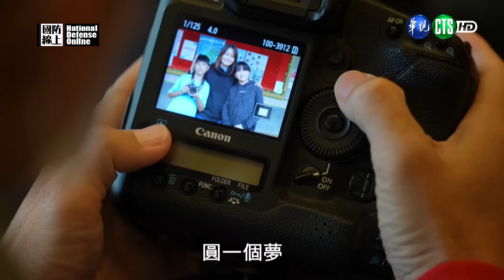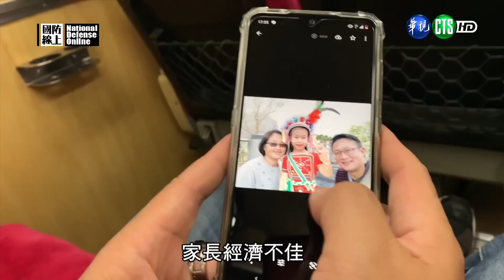國防線上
111.5.12